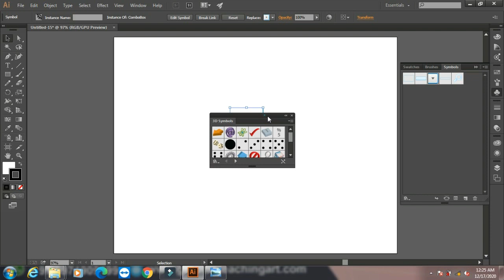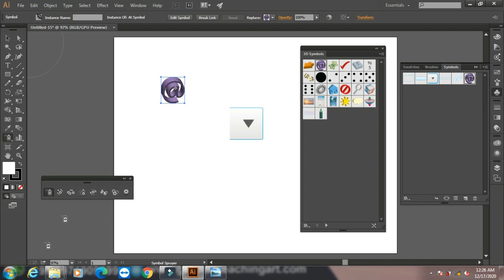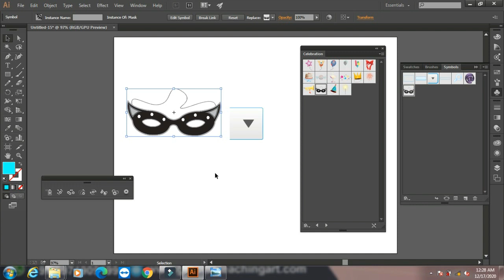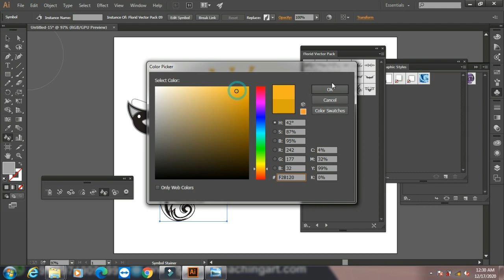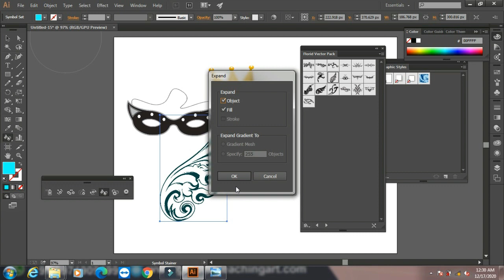Illustrator Tutorial Series in Hindi Part 5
Symbols Styles Effects.

1) Advance Diploma In Tally
2) Diploma & Computer Application ( DCA )
3) Diploma In Website  Designing & Development
4) Advance Diploma in AutoCAD
5) Diploma in Digital Movie Editing
6) Diploma in Graphic & Multimedia Animation
7) Diploma in Graphic & Digital Movie Editing
8) Diploma in Multimedia & Animation

1) DTP
2) Fashion Design
3) 2D Animation
4) Video Editing
5) Graphic Designing
6) Course on Computer Concepts (CCC)
7) Tally.ERP9 Basic
8) Account Expert & Tally.ERP9
9) Computerized Accountancy & Tally ERP
10) Graphic for Web Page Designing
11) Advance Web Technology -PHP & SQL
12) Web Development
13) Advance Excel
14) Digital Marketing
15) Advance AutoCAD
16) 3D Studio Max
17) V-Ray
18) Digital Movie Editing & After Effect
19) Multimedia Animation
20) VFX
21) Advance Networking
22) Computer Hardware (Card Level) & Networking
23) CCTV Installation & Repair
24) Professional English Speaking
25) Photoshop, After Effect, etc...